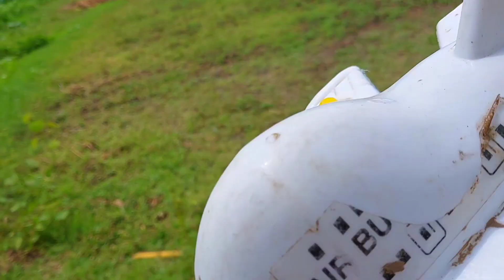Searching for Colorful Toy Vehicles in the Village Farmhouse | School Bus, Helicopter, Cars & more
Searching for Colorful Toy Vehicles in the Village Farmhouse | School Bus, Helicopter, Cars & more - ToyKhalna Tv